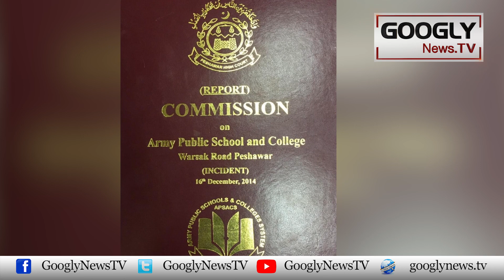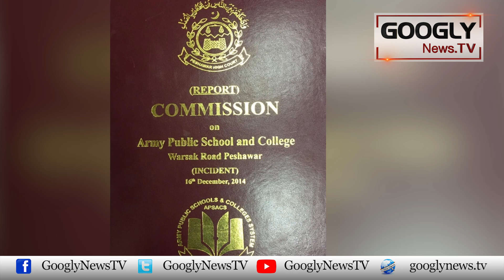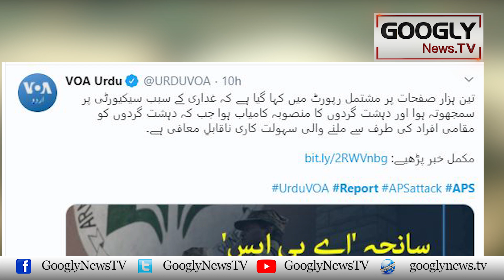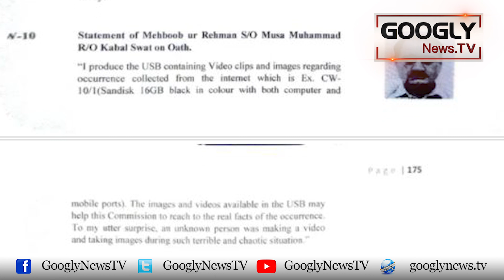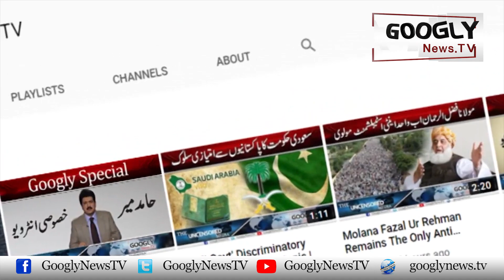Saniha APS Ki Report Aa Gai Lakin Ehsanullah Ehsan Kai Farar Ki Nahi | Googly News TV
Saniha APS Ki Report Aa Gai Lakin Ehsanullah Ehsan Kai Farar Ki Nahi